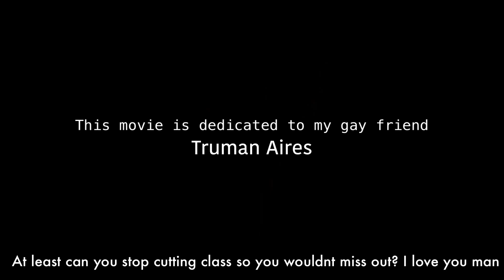Closing logos From WWE: The Branson High School Project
MTV

BHS

Sony Be Moved Logo

Tristar release

Phoenix Studios

Dedication Message